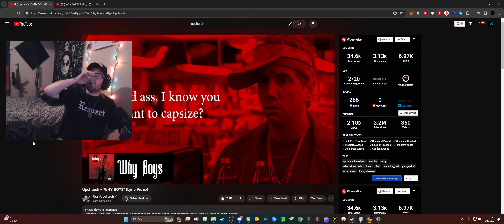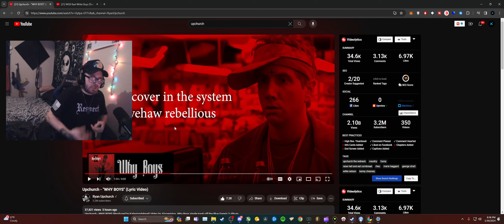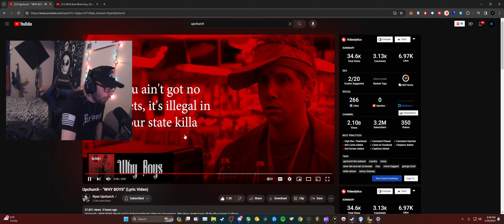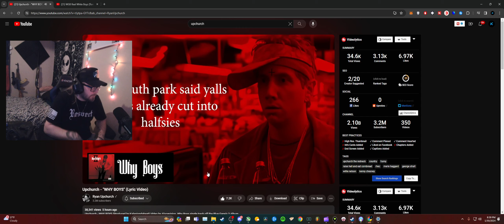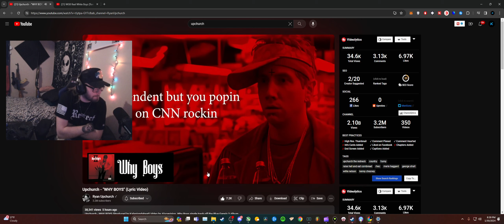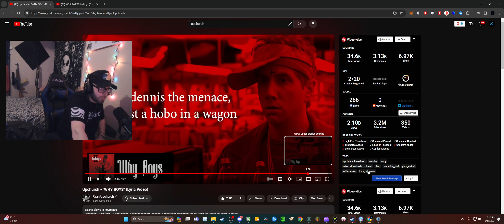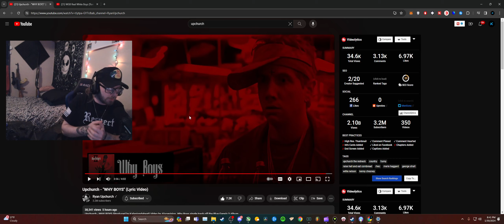WHY BOYS Reaction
lets talk skin @UpchurchOfficial